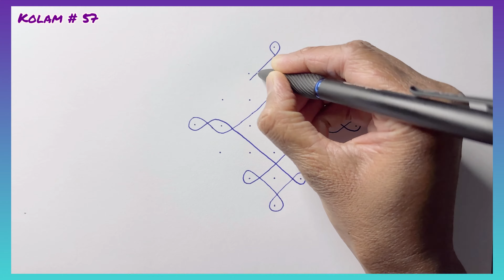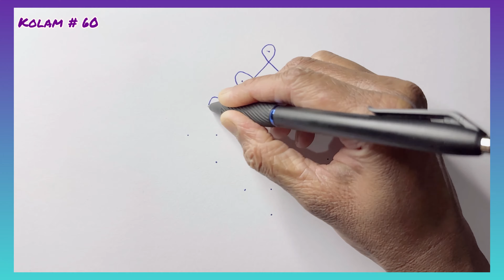7-1 dots kolam series 9 /kambi kolam / sikku kolam /kolam /muggulu design